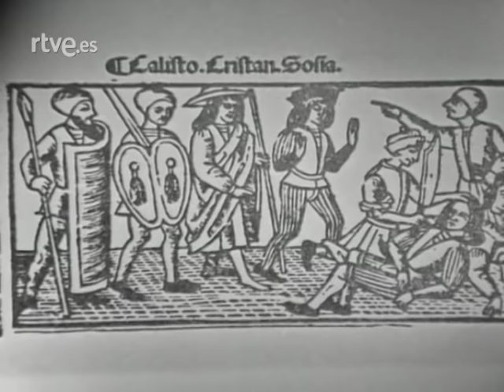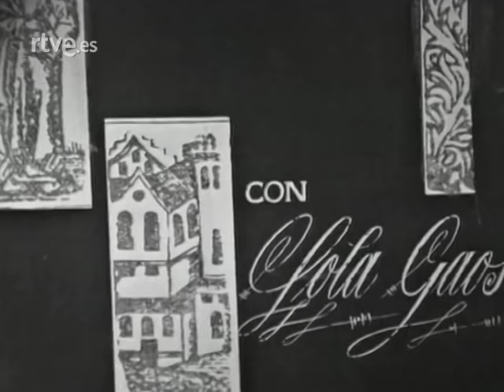LA CELESTINA FERNANDO DE ROJAS